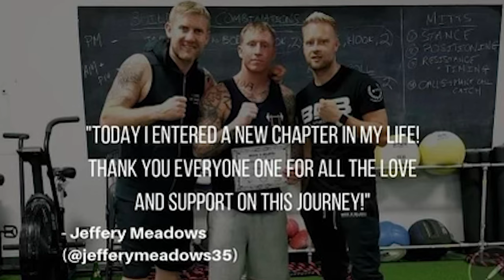Tony Jeffries At BlackSheep Boxing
A sit down with boxing legend, Tony Jeffries. Tony Jeffries and Jeffery Meadows dive into the benefits of combat sports on a mental, physical and spiritual level.